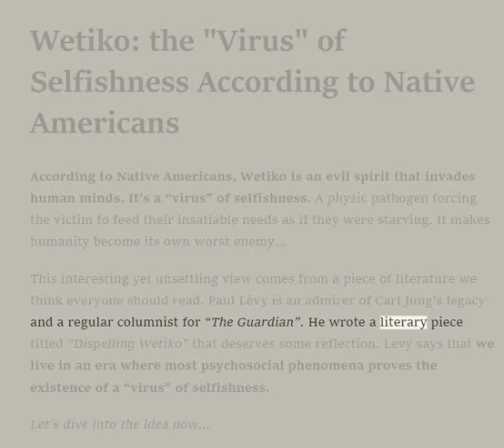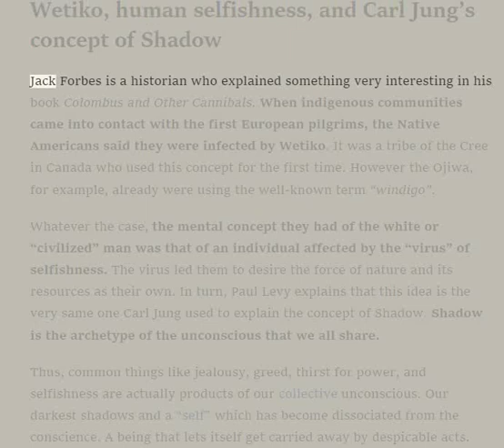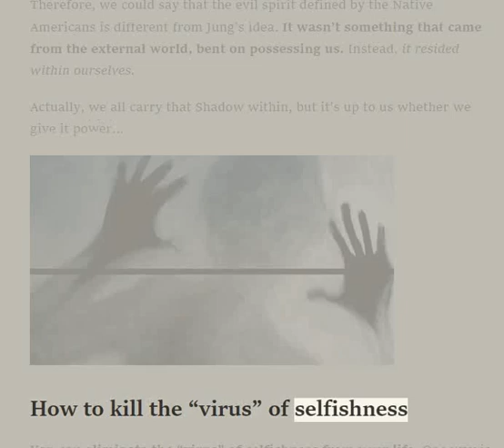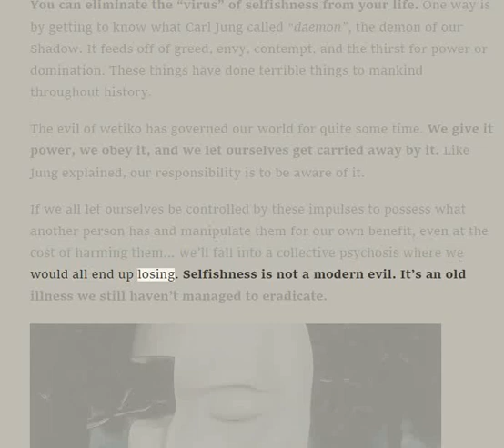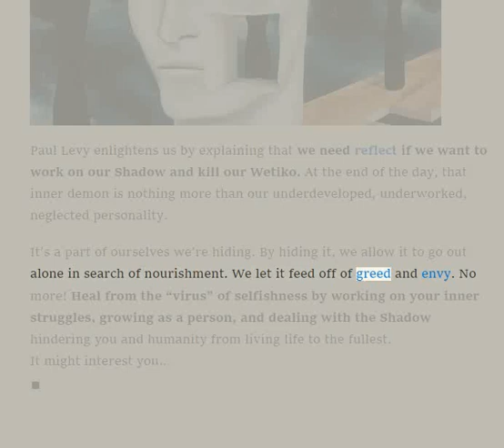🟢 Columbus and other Cannibals: WETIKO VIRUS...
🟢Celebrated American Indian thinker Jack D. Forbes’s Columbus and Other Cannibals was one of the founding texts of the anticivilization movement when it was first published in 1978.
His history of terrorism, genocide, and ecocide told from a Native American point of view has inspired America’s most influential activists for decades. Frighteningly, his radical critique of the modern "civilized" lifestyle is more relevant now than ever before.

Identifying the Western compulsion to consume the earth as a sickness, Forbes writes:

"Brutality knows no boundaries. Greed knows no limits. Perversion knows no borders. . . . These characteristics all push towards an extreme, always moving forward once the initial infection sets in. . . . This is the disease of the consuming of other creatures’ lives and possessions. I call it cannibalism."